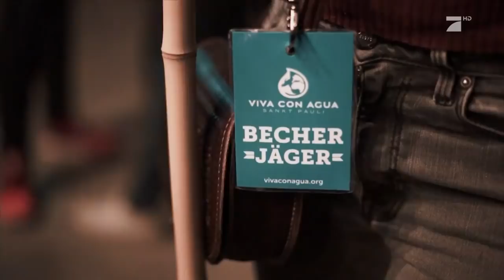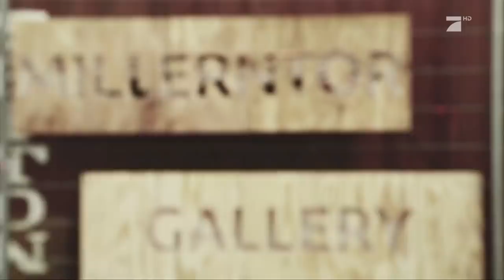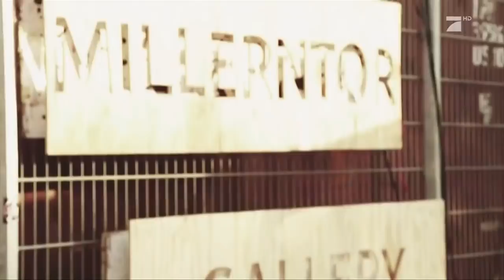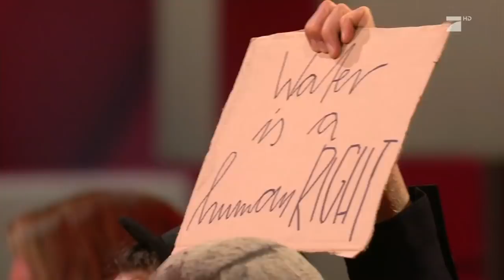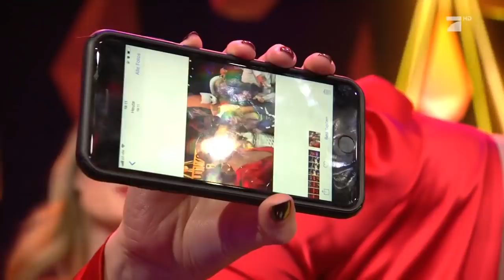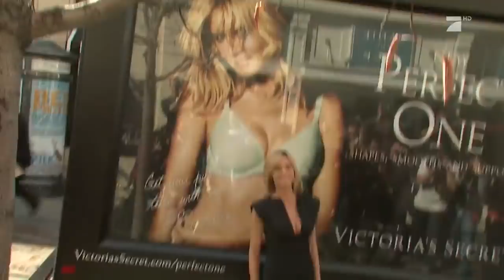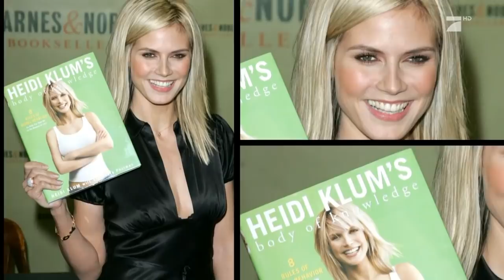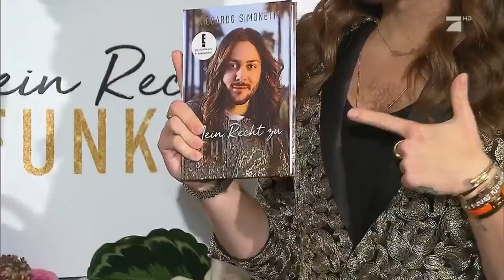ABOUT YOU Awards 2019 - Mit Sarah Harrison, Mike Singer, Jerome Boateng uvm | Ganze Show | ProSieben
Die ABOUT YOU Awards 2019 sind die größte Influencer Award Show des Jahres und werden noch bunter, noch pulsierender und vor allem noch persönlicher! Es dreht sich bei den ABOUT YOU Awards alles um die digitalen Superstars unserer Zeit, die die Social Media Szene in den vergangenen Monaten geprägt und bewegt haben. Sie werden die ABOUT YOU AWARDS 2019 einzigartig machen: Die authentischsten und relevantesten Influencer, die Dich jeden Tag mit ihren Ideen, ihrem Style und ihren Visionen inspirieren.

Bei den ABOUT YOU Awards 2019 werden die einflussreichsten, authentischsten und wichtigsten Social Media Stars im deutschsprachigen Raum ausgezeichnet. Rund 1.500 Influencer, Brancheninsider, Promis sowie Presse und erstmals auch Fans werden bei den ABOU YOU Awards in München dabei sein.
Neben den neuen Kategorien und den neuen Juroren ist auch der Voting-Prozess der ABOUT YOU Awards in diesem Jahr erweitert worden:

Die hochkarätige ABOUT YOU Awards Fach-Jury besteht aus prominenten Experten für die sieben neuen Kategorien Style, Comedy, Music, Newcomer, Health, Empowerment und Idol of the Year. Nach dem öffentlichen Nominierungsprozess bestimmen Lena Gercke, Paul Ripke, Enissa Amani, Cro, Bonnie Strange, Doutzen Kroes, Stefanie Giesinger, Jérôme Boateng und Riccardo Simonetti zusammen mit ABOUT YOU die Top 10 Nominees. Für diese Top 10 konnten Fans und Follower erneut ihre Stimme beim Online-Voting abgeben. Aus der von der Social Media Community gewählten Top 3 werden die finalen Gewinner einer jeden Kategorie geheim von der Fach-Jury gewählt und erst bei der Verleihung bekannt gegeben. Für den etablierten Sonderpreis Idol of the Year und den neuen Ehrenpreis in der Kategorie Empowerment, standen die Nominees nicht beim Online Voting zur Wahl, sondern werden ausschließlich von der Fach-Jury gekürt.

Neben den hochkarätigen ABOUT YOU Awards-Juroren rund um Fußball-Weltmeister Jérôme Boateng, Rapper Cro, Model Lena Gercke und Victoria’s Secret Engel Doutzen Kroes werden bei den ABOUT YOU Awards 2019 außerdem zahlreiche internationale Stars für einen besonderen Glamour-Faktor sorgen, wie etwa die Model-Ikone und GNTM-Chefin Heidi Klum, die Star-Zwillinge Bill und Tom Kaulitz, Moderatorin Sylvie Meis, Supermodel Karolína Kurková, Victoria’s Secret Engel Lorena Rae, Rapperin Ace Tee, Schauspielerin Janin Ullmann und Star-Choreographin Nikeata Thompson lassen sich die spektakuläre Influencer Award Show in den Münchener Bavaria Studios nicht entgegen.

ProSieben ist anders als alle anderen: Bei uns herrscht der Superlativ!
Hier findest du bestes ProSieben Online-Entertainment mit News, Highlights und Clips zu unseren aktuellen TV-Shows und Formaten.